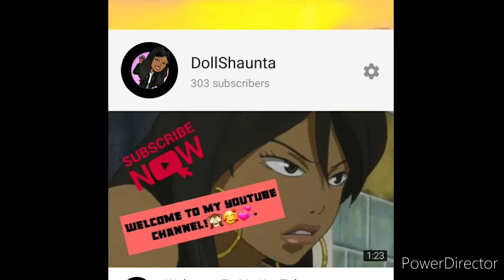| THANKYOU ALL, So Much For 300+ Subscribers!!♡ |▪︎DollShaunta |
hello everyone thankyou all truly so much it means so much to me shoutout to all my subscribers, I love you all this has truly changed my life so much!!♡
my Instagram & tiktok are both: @ dollshaunta